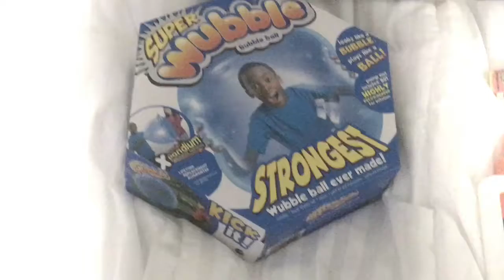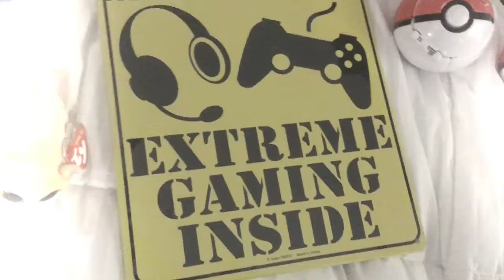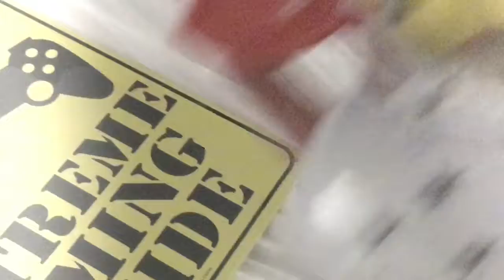Vacation Haul!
Hey guys! Hopefully you are having or already had a great spring break! Enjoy the video!😜